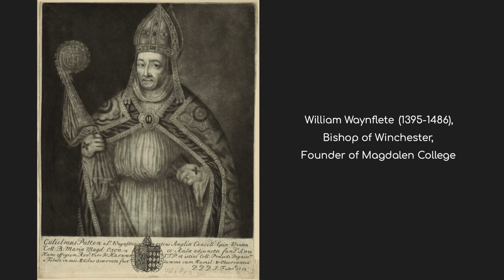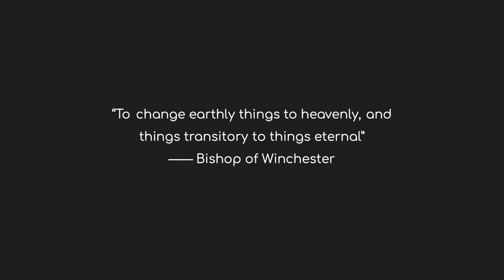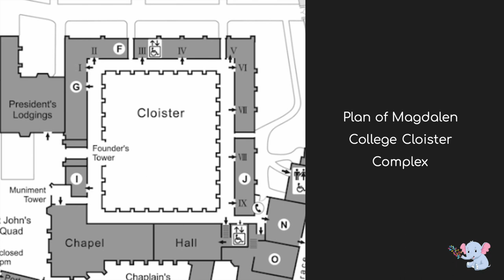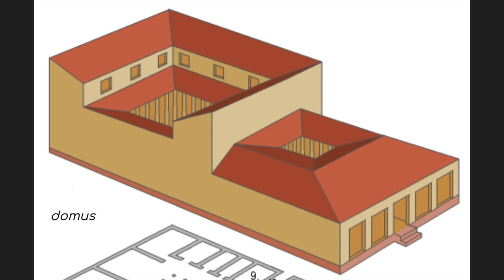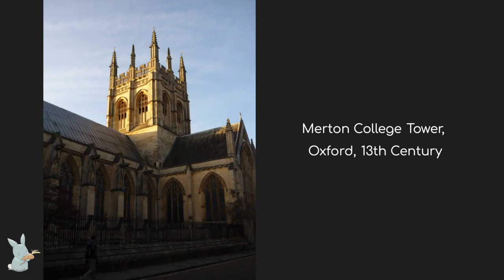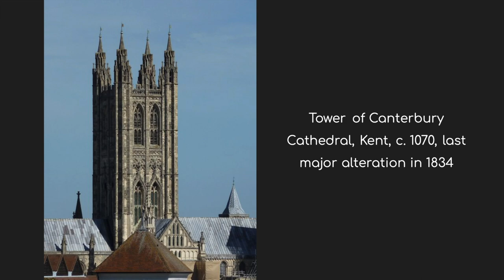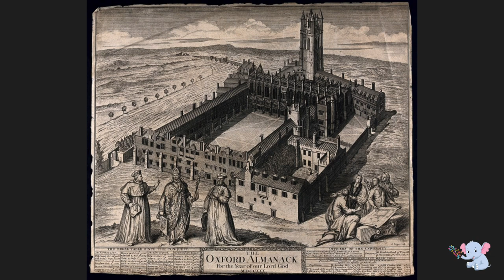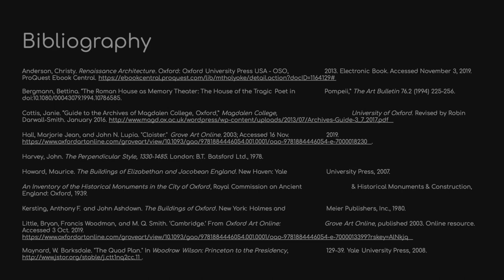English Renaissance Architecture: Magdalen College, University of Oxford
This video introduces and examines features of Magdalen College that characterize it as an excellent example of Renaissance university architecture in England.

Created in collaboration with Julia Bailey '20, Classics Major, Mount Holyoke College
Supervisor: Professor Christine Andrews, Mount Holyoke College

In the style of ©️Smarthistory video.